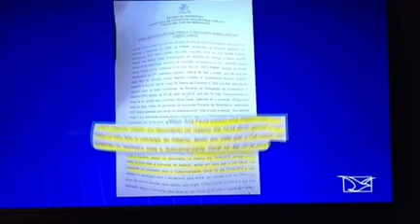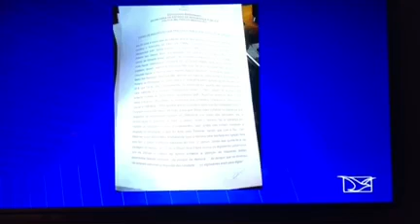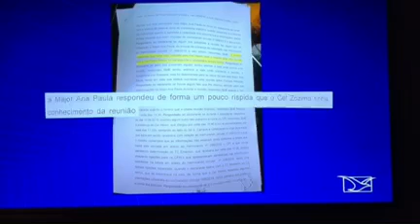Coronel filiado ao PCdoB deu ordem para monitoramento da oposição, diz TV Mirante